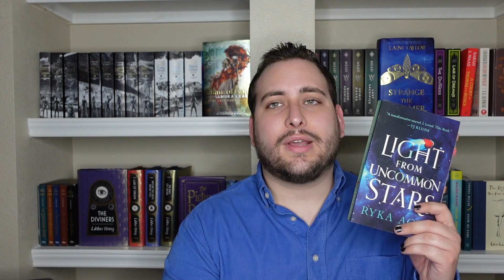Most Surprising Books of 2022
👍 like this video if you want to read more!

Musical Credits:
🎼 Atcha - Over you (Outro)